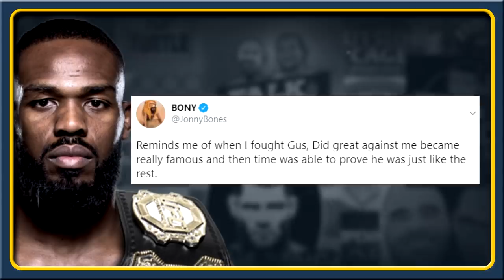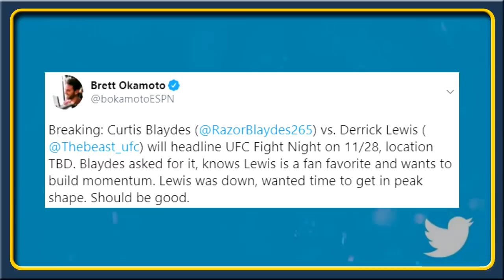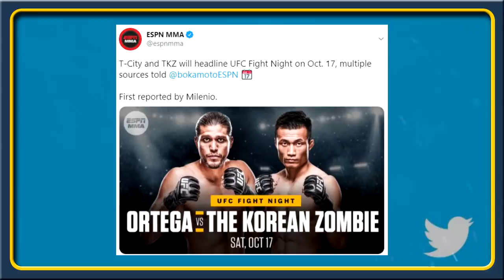Israel Adesanya REACTS to Jon Jones moving up to heavyweight,Vera on O'Malley's injury,Dana on Jones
MMA news today:

BEN ASKREN believes Sean O'Malley's exit at UFC 252 was a sign of weakness

MARLON VERA says that Sean O'Malley's injury at UFC 252 was a result of kicks to the knee

Four big fights announced for upcoming UFC events
Curtis Blaydes vs. Derrick Lewis set for November 28
Shogun Rua vs. Paul Craig rematch set for UFC 255 on Nov. 21
Anderson Silva vs. Uriah Hall main event fight set for UFC event on Oct. 31
Brian Ortega vs. The Korean Zombie will headline UFC Fight Night on Oct. 17
Sources:

DANA WHITE confirms Jon Jones is no longer LHW champion, talks Jones' potential matchups at HW

JON JONES confident he would beat Dominick Reyes in rematch

ISRAEL ADESANYA says he's not intimidated by Paulo Costa's size, slams Jon Jones